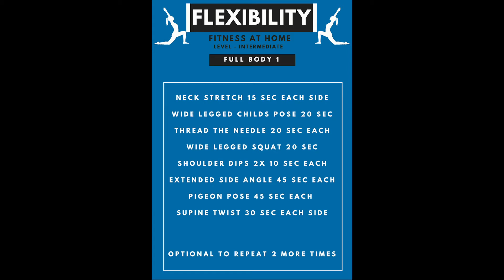Flexibility Workout for Intermediate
Stretch out your workout with this flexibility video! Or try some of the moves to get your body moving.